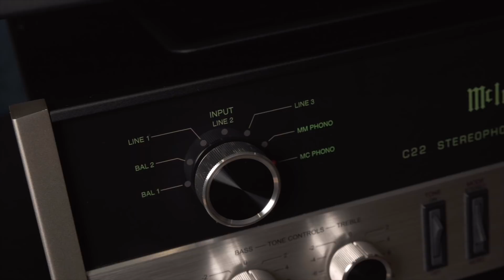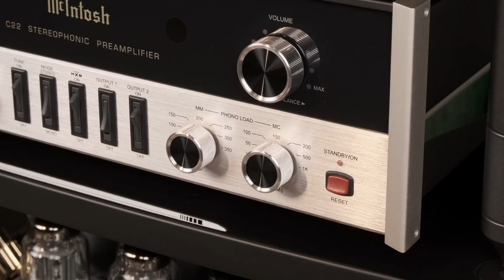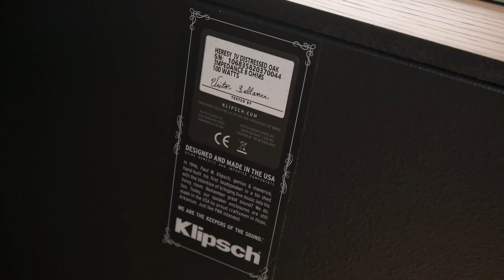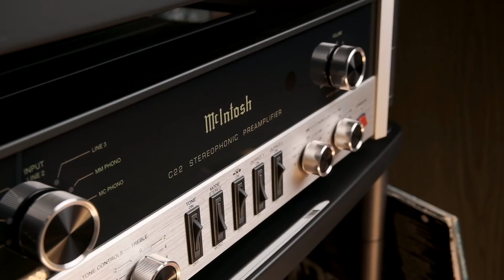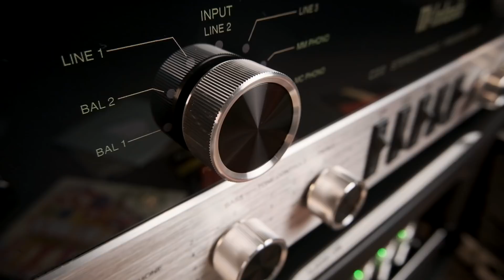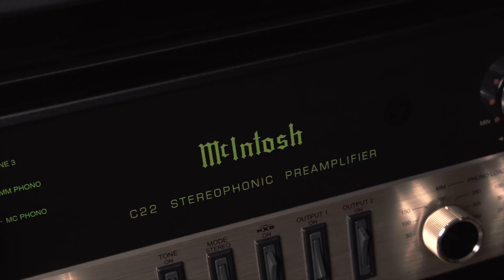Новая система из «винтажных» моделей: Thorens, McIntosh, Klipsch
Состав системы:
Проигрыватель винила Thorens TD-124 DD
Предусилитель McIntosh C 22
Усилитель мощности McIntosh MA 275
Акустика Klipsch Heresy IV
Кабели Synergistic Research

Спасибо старейшему московскому салону Нота Плюс за прекрасные условия проведения съемок.